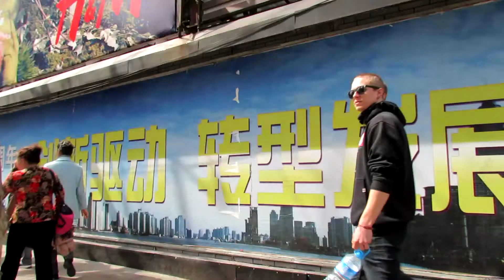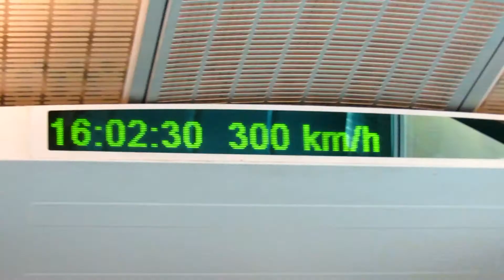In Shanghai & Huangshan we trust!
A short film from Shanghai & Huangshan in april 2013.